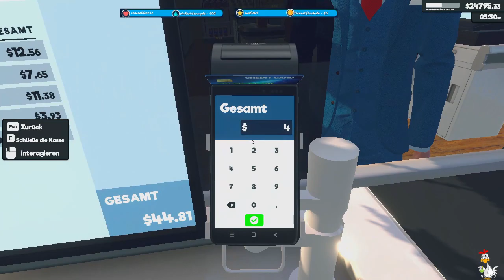Da liegt viel Ware im Lager im Supermarket Simulator Folge 92